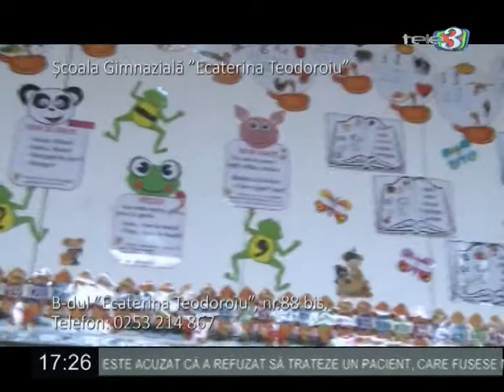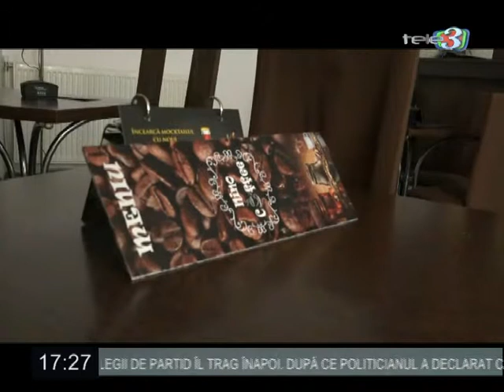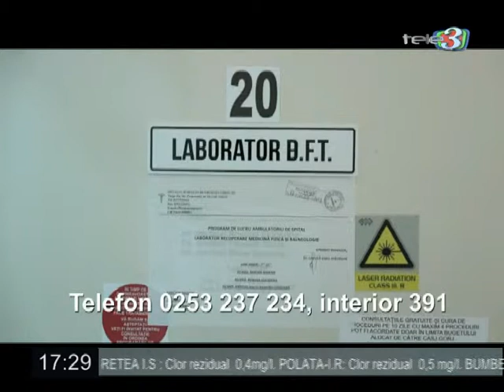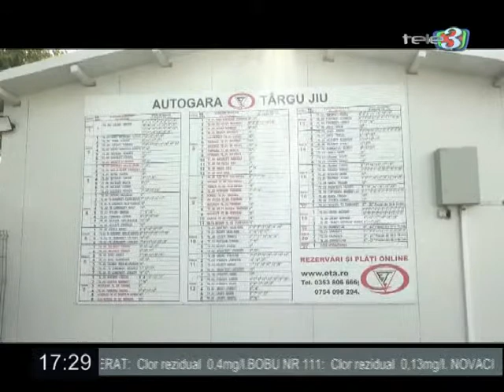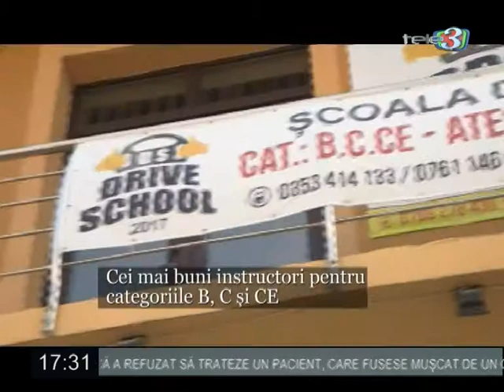Economia de piata 26 02 2019